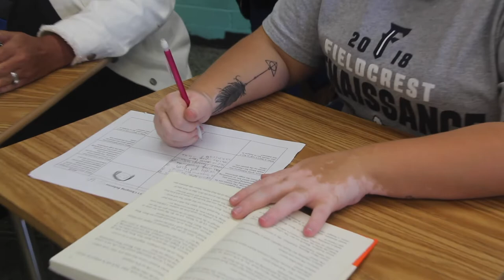KN1 2019 11 October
We're Back! Back to School and Seniors!